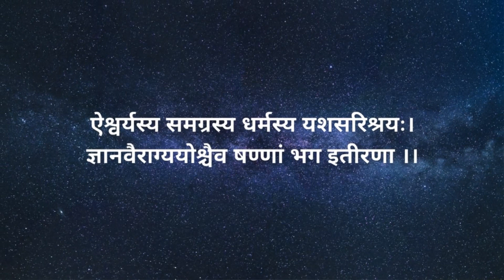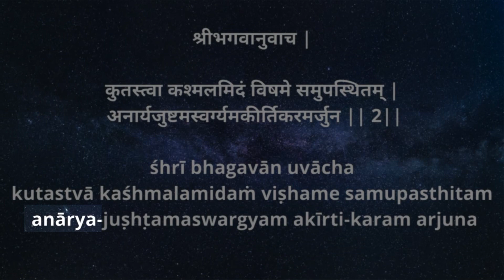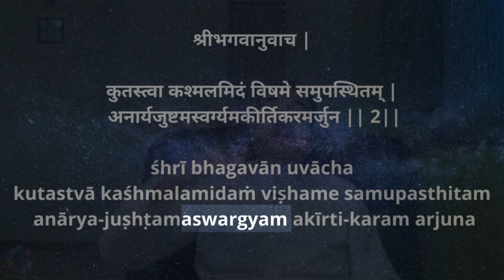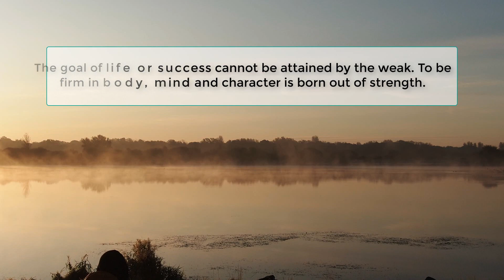🆕Bhagavad Gita chapter 2.2 | Sankya Yoga | Mantra For Wealth And Success In Life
Learn 3 Secrets Of YOGIC-CHAKRA-REIKI Spiritual Healing To Dissolve Your Fears, Procrastination, & Anxiety, Release Your Toxic Emotional Baggage, And Start Experiencing Amazing Health, Wealth, Career & Relationships Within 90 days thru Easy Step By Step, Powerful & A Proven Ancient Process, Without Complex Yoga, Hours Of Meditation, Or Even If You Are New To Spirituality.

The first words that Lord Krishna spoke in the starting of Bhagavad Gita are:
कुतस्त्वा कश्मलमिदं विषमे समुपस्थितम् |
अनार्यजुष्टमस्वर्ग्यमकीर्तिकरमर्जुन || 2||
The second chapter is the essence of the entire Gita. There are four main topics of Sankhya Yoga covered here –
1. The Power of Surrender - Arjuna completely surrenders himself to Lord Krishna and accepts Lord Krishna as his Guru. He requests Krishna to guide him on how to tide over his sorrow.
2. Ignorance of the true nature of Self is the true cause of all pain and suffering in life
3. The essence of Karma Yoga - the discipline of selfless action without being attached to its fruits.
4. Description of a Perfect Man - One whose mind is steady and one-pointed.
The meaning of the term ‘Bhagavan’ is explained by Parasara Muni, the father of Veda Vyasa, in Vishnu Purana.

ऐश्वर्यस्य समग्रस्य धर्मस्य यशसरिश्रयः।
ज्ञानवैराग्ययोश्चैव षण्णां भग इतीरणा ।।
Bhagvan is the Supreme Personality who possesses all the six Kalyana Gunas namely, all jnana; i.e knowledge,  vairagya is total dispassion,  virya is the capacity to create, sustain, and resolve, yasas means absolute fame, sri is all the wealth, and aisvarya means overlordship, .
Bhagwan Shri Krishna says My dear Arjun,  kutastva— where from have you: kaśhmalam-idam — got this delusion in this hour of peril? It is not befitting an honorable person. It leads not to the higher abodes, but to disgrace.
The Manu Smṛiti defines an Aryan as a highly evolved and cultured person.  “Aryan” connotes a model human being kind of a “perfect gentleman.”
1. The first thing He does is to point out to Arjuna that his State of delusion or confusion is dishonorable and inappropriate for virtuous persons. He uses the term Anarya (अनार्यजुष्टमस्वर्ग्यमकीर्तिकरमर्जुन) i.e which is unlike an Arya which is unlike a model human being. So this makes Arjuna become aware that his mental condition is not one that an evolved human being or an Aryan must-have.

This video is all about mantra for wealth and success in life valuable information but also try to cover the following subject:
-most powerful mantra for wealth and success
-what is the powerful mantra for success
-mantra to get success in everything

Youtube is the very best place to go when searching for videos about mantra for wealth and success in life.
Mantra for wealth and success in life is certainly something that interests you and other people so I made this video about this topic.
Follow our video clips concerning mantra for wealth and success in life and various other comparable subjects on

Now that you have actually watched our YouTube video about mantra for wealth and success in life did it help?
Please 'like' the YT vid to assist your friends looking for most powerful mantra for wealth and success or what is the powerful mantra for success :)